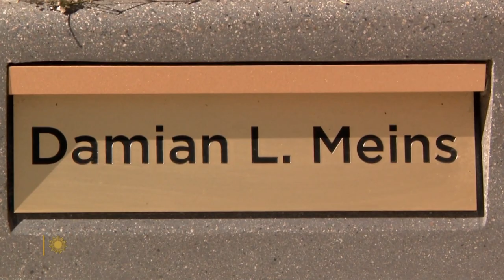Curtain of Courage - CBS Sunday Morning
Watch and share the @CBSSunday story about our Curtain of Courage Memorial dedicated to the victims, survivors and first responders of the Dec. 2, 2015 terrorist attack in San Bernardino.